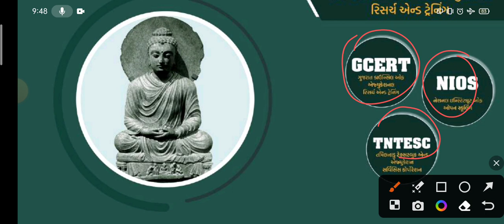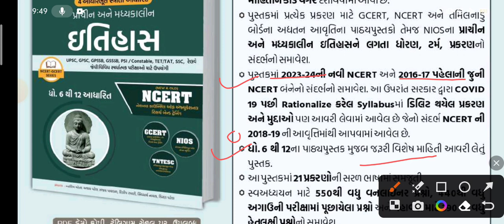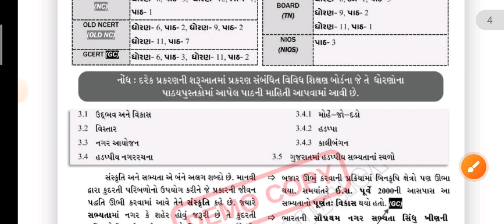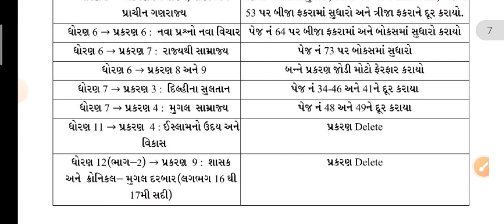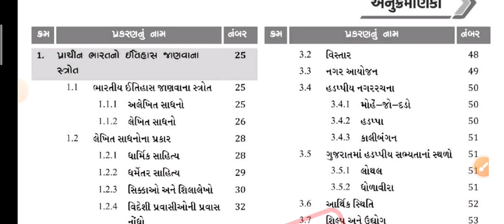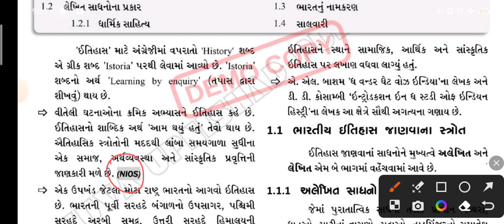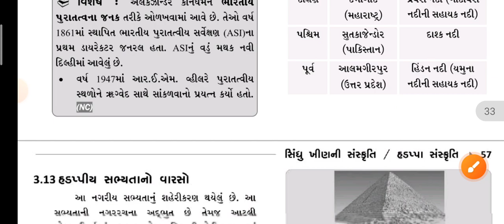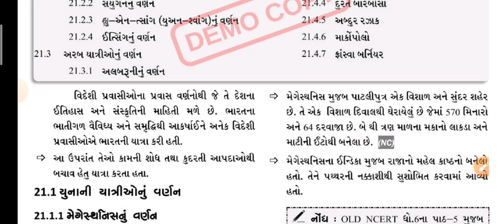યુવા ઇતિહાસ|| પુસ્તક પરિચય||indian history ncert || yuva upnishad||book review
credit PDF :-yuva upnishad publication
ટેલીગ્રામ ચેનલ લિંક namaskar vidhyarthi mitro aajno aa video ma aapne yuva upnishad ni paryavarn vartaman pravah vise aavel book ni charcha Karel che
je aapni aavnar forest guard vanrakshak ma upyogi banse

gpsc bharti
saxhivalay bharti
clerk bharti
talati bharti
gsssb bharti
panchayat bharti
Gujarat government bharti
dy.so